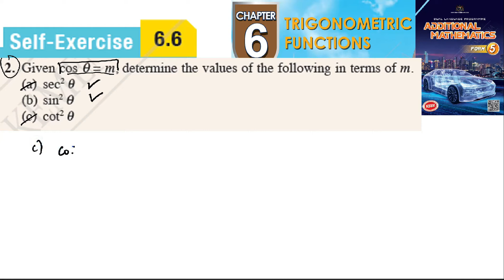Trigonometric Functions self-exercise 6.6 Q2 latihan kendiri 6.6 form 5 add maths kssm spm textbook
Given cos q = m, determine the values of the following in terms of m